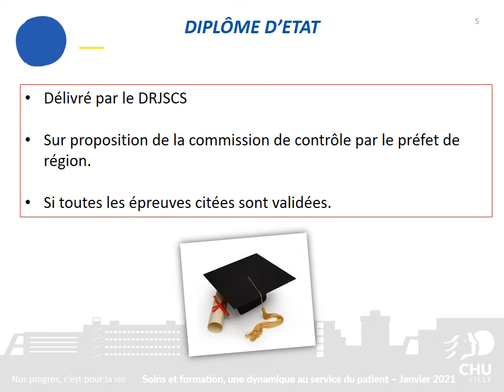École de Puéricultrices du CHU de Lille : la diplomation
Présentation de la diplomation de puéricultrice par l'Ecole de Puéricultrices du CHU de Lille : les épreuves ...